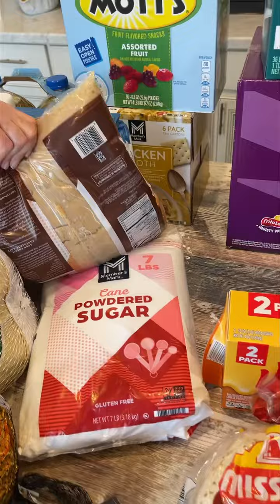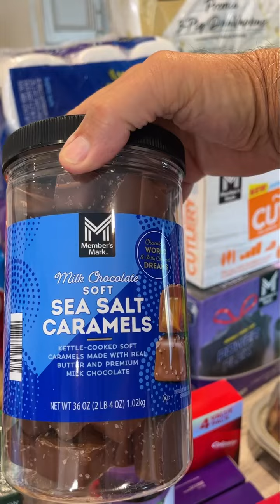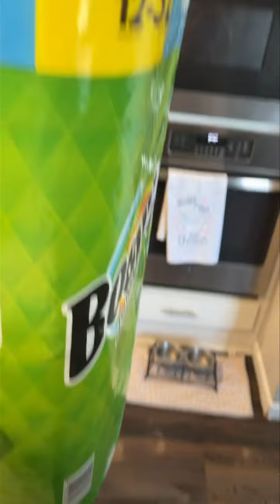Sam’s Haul today! We bought some things needed for Thanksgiving.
Be Salt & Light - Mama Sue

Sam’s Haul today!  We bought some things needed for Thanksgiving.  It is never easy finding a place for everything,  but we have it all put away.

Home with Mama Sue is the companion channel for Mama Sue's Southern Kitchen. This channel focuses on more of my personal life, my thrifting adventures, and gardening. Grab yourself a glass of sweet tea and let's have a visit.